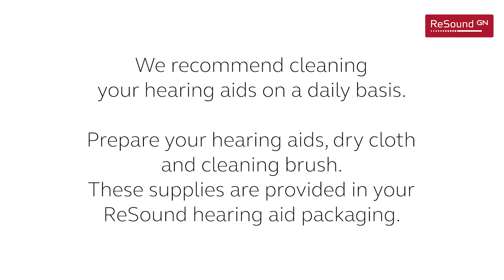Cleaning your ReSound custom hearing aid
How to clean your ReSound custom hearing aid

Step 1.  We recommend cleaning your hearing aids on a daily basis. Prepare your hearing aids, dry cloth and cleaning brush. These supplies for provided in your ReSound hearing aid packaging.

Step 2. Do not use water or liquid solvents for cleaning.

Step 3. Hold the hearing aid between your thumb and forefinger in the upright position.

Step 4. With the opposite hand, gently brush the face of the hearing aid.

Step 5. Insert the vent cleaning wire into one end of the hearing aid vent. Pull all the way through to clear out wax or debris.

Step 6. Finally, use the dry cloth to wipe the entire hearing aid.

Step 7. Your hearing aid is now clean.